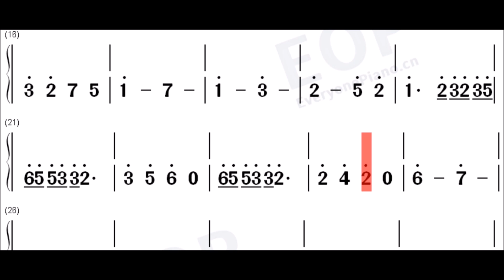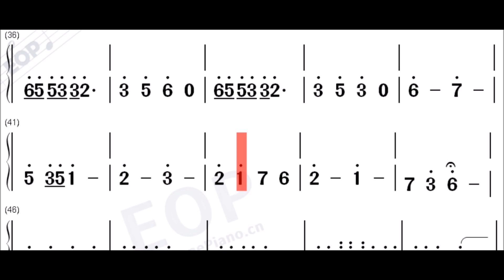風中奇緣2部